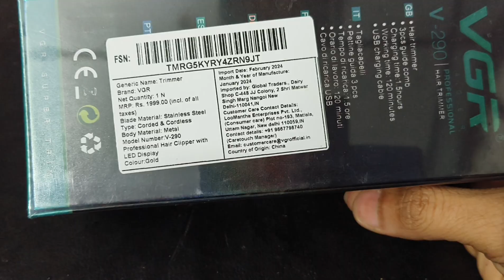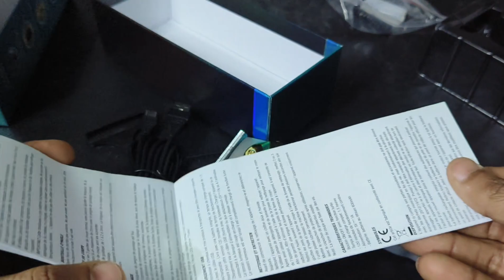VGR V-290 trimmer Digital Display 600mAh 120 mins Runtime - Golden price 799 best trimmer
VGR V-290 Digital Display Professional Cordless Hair Clippers Cutter Rechargeable Wireless Hair Grooming Set Beard Trimming Beard Styling Rechargeable Li-ion Battery 600mAh 120 mins Runtime - Golden

 x Hair Clipper
1 x USB Charging Cable
3 x Guide Combs
1 x Protection Cap
1 x Cleaning Brush
1 x Clipper Blade Oil
1 x Instructions Manua